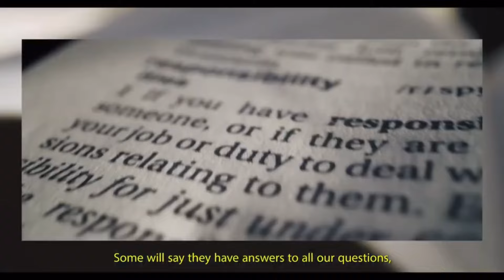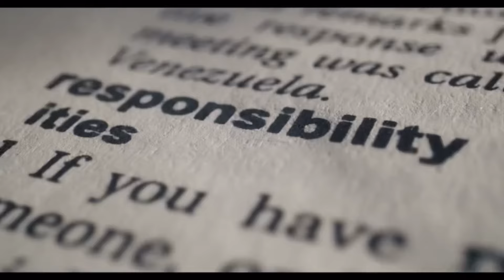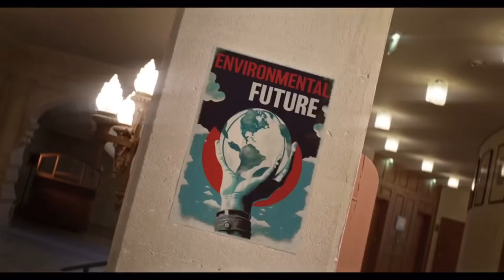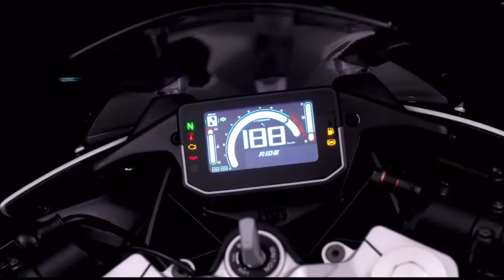Honda Electric ⚡️27 Nov को होगी Launch 😍! Awaited Acitva Electric Scooter in India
Honda to Launch Its Much-Awaited Electric Scooter in India on November 27, 2024 – New teaser confirms
Honda Motorcycle and Scooter India is gearing up for a significant milestone in its journey toward sustainable mobility with the launch of its first electric scooter on November 27, 2024. This eagerly anticipated model is expected to be named the Activa Electric or eActiva, drawing on the legacy of Honda’s immensely popular Activa lineup, which has been a household name in India for decades